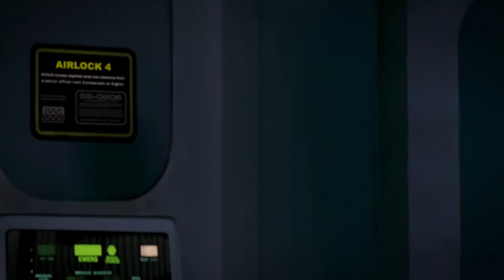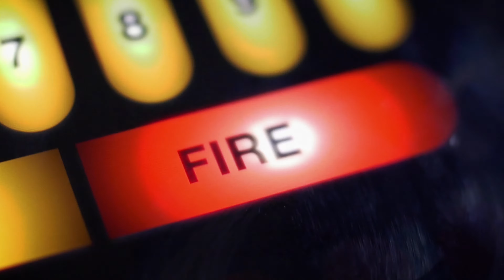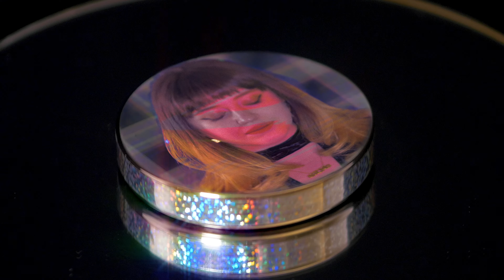Snakeskin - Heart Orb Bone Triptych (Visual Album)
"Heart Orb Bone Triptych"
Visual Album for Heart Orb Bone
Snakeskin
2021

Order the Heart Orb Bone screen-printed picture disc vinyl at State Champion Records

Visual Album by William Bottini
Sound design by Shanna Polley
Featuring performances by Charlotte Kahn, John Shields, and Matt Elkin
"TV" story and visuals inspired by Star Trek: The Motion Picture (1979)